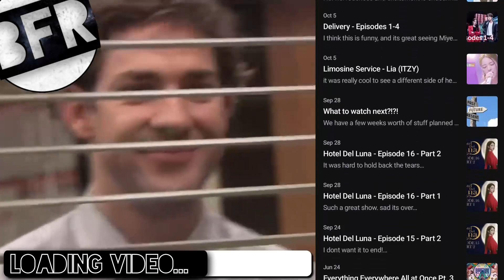SEVENTEEN(세븐틴) - HIGHLIGHT - BOOMBOOM (붐붐) - CHECK IN (REACTION) | METALHEADS React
Sean (left) & Chris (right), two old metalheads who enjoy watching videos that are suggested or stumbled across. Let us know what we should check out, we like a variety of genres and videos!